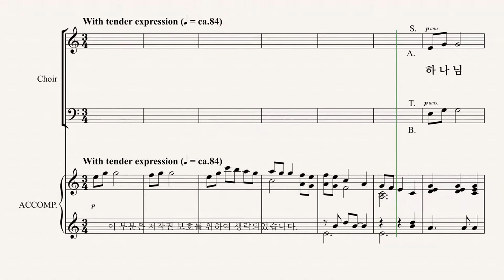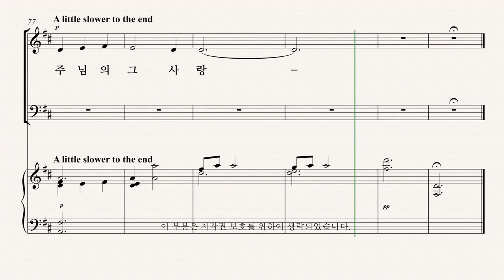[그레이스 성가 1집] Arr. by DOUGLAS NOLAN '주의 사랑 기억합니다' ALTO 파트 듣기